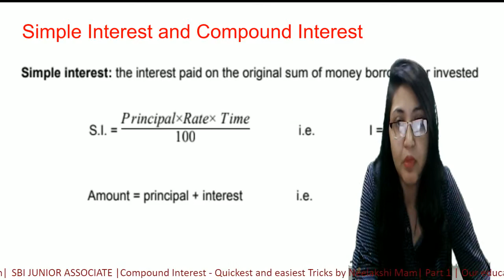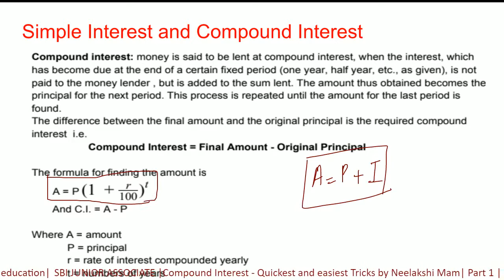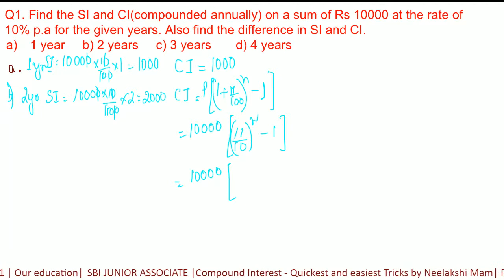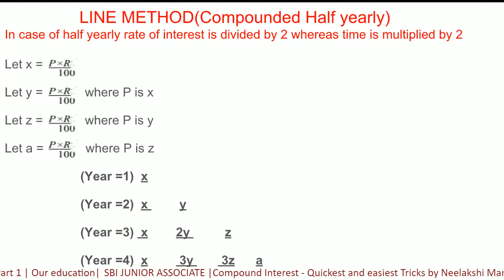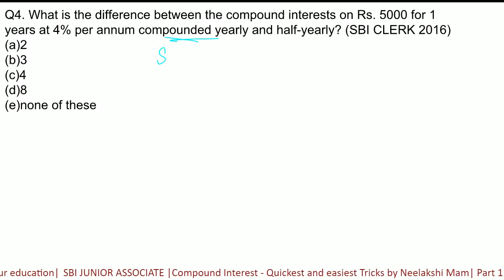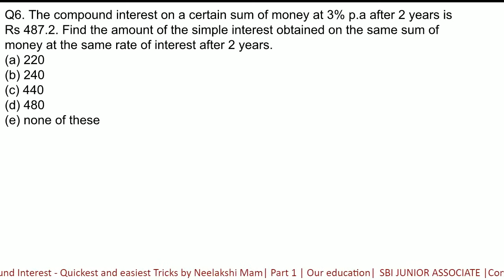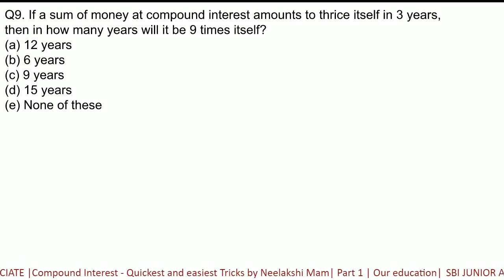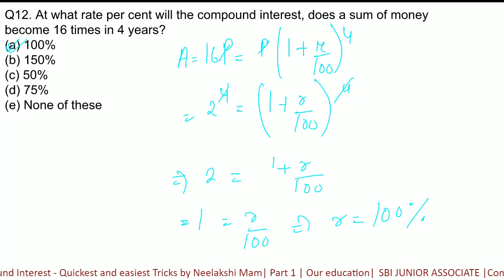compound interest tricks in hindi, ci short tricks in hindi by neelakshi mam